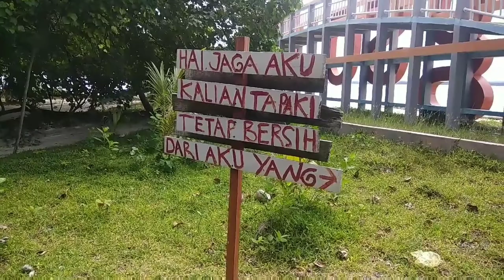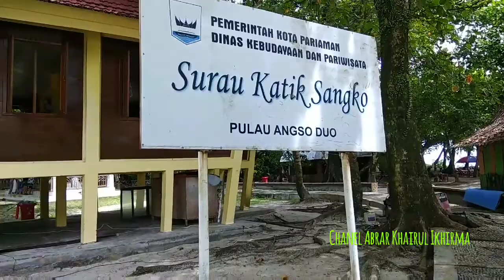PENINGGALAN LAMA DI PULAU ANGSO DUO | Banyak Versi Cerita Tentang Ini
Di Pulau Angso Duo terdapat sebuah Kuburan Panjang dan sebuah Sumur Tua peninggalan lama. Kemudian ada bangunan baru berupa Surau yang diberi nama "Surau Katik Sangko" sebagai sarana ibadah.

Pulau Angso Duo, salah satu pulau yang terdapat di depan Pantai Gandoriah Pariaman. Ramai dikunjungi oleh pengunjung yang berlibur ke kawasan pantai Pariaman. @abrarkhairulikhirma2150

Eksplore Sabtu 22 Mei 2021